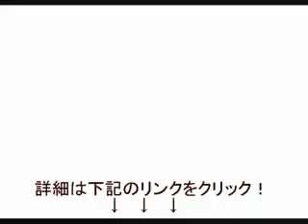【バドミントン】初心者が劇的なスピードで上達する有田浩史のバドミントン上達テクニック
バドミントン ダブルス 上達法
バドミントン フットワーク 上達法
バドミントン スマッシュ 上達法
バドミントン 上達 の コツ
バドミントン 上達法
バドミントン 上達 コツ
バドミントン 上達方法
バドミントン 上達 動画
バドミントン 上達 短期間
バドミントン 上達 練習
バドミントン 上達しない
バドミントン 上達のコツ
バドミントン 上達法 動画
バドミントン上達法練習法
バドミントン 上達
バドミントン 上達 初心者
バドミントン 上達する方法
バドミントン 上達 自宅
バドミントン 上達 スマッシュ
バドミントン 上達 ダブルス
バドミントン 上達法 初心者
バドミントン 上達法 シングルス
バドミントン 上達法法
バドミントン 上達法 本
バドミントン 上達法 子供